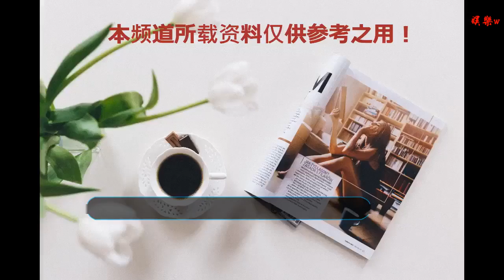當年爆紅的小小彬因“大個頭”被嫌棄，而宋民國卻因長高被吐槽！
谢谢！

      原標題：當年爆紅的小小彬因“大個頭”被嫌棄，而宋民國卻因長高被吐槽！
            不知大家是否還記得當年那個在《下一站幸福》里飾演梁曉樂的小小彬？

當時由小小彬和安以軒搭檔的這對母子可是賺足了觀眾的眼淚，也圈了不少的粉絲。甚至有不少觀眾表示：“是小小彬的精彩出演帶火了《下一站幸福》這部劇！”

之后他又搭檔周渝民在電影《新天生一對》中出演父子。通過在劇中兩人的“暖心親子互動”和小小彬感人且自然的哭戲，讓這部電影在當時獲得不俗的關注度，也讓小小彬成為當時最受熱議的可愛小童星。

然而，如今的小小彬也長大了，但是在他身上再也看不到當年那個可愛的他了。小時候就胖嘟嘟的他，長大之后便是呈現“大個頭”模樣，連五官也感覺沒有以前的好看了。因此，被不少網友嫌棄：“長殘了”、“以后適合走喜劇路線”、“辣眼睛”等。

也有網友表示：“小小彬長成了《家有兒女》中的小雨，兩人神一般相似的經歷。”

而同樣因可愛走紅的韓國小童星宋民國，通過在韓國綜藝節目《超人回來了》中搞笑可愛的表現而被觀眾所喜愛，并收攬了不少粉絲。

宋民國通過在節目中所表現出的可愛、委屈、幽默以及吃貨等豐富表情，讓他一度成為全網瘋傳的表情包，人氣再度飛漲，也成為了大家的快樂源泉。就算是不認識的小伙伴，看到他們的圖片，都少不了對他們的稱贊！

然而，隨著宋民國長大，他的可愛系數迅速下降。在宋爸爸更新的動態照片和媒體拍到的私圖中，我們可以看到如今的民國雖然長高了不少，但是卻沒有了以前的可愛。因而被不少網友吐槽：“長高了的宋民國不但沒有長成歐巴宋仲基，反而長成了小岳云鵬！”并且還一度上了熱搜榜。

甚至也有網友表示：“宋民國最像的不是岳云鵬，更是三德子”、“眼已瞎”等。

其實，小毒覺得，小小彬和宋民國還是孩子一枚。目前還在發育階段的他們，吃胖一點也沒什么問題，而且大多數胖子都是一枚潛力股。至于以后能否長成帥哥，還要等過幾年才能看出來哈。

話說，你們還喜歡現在的他們？除了小小彬和宋民國，你還知道有哪些同樣“不按套路”長成的童星呢？